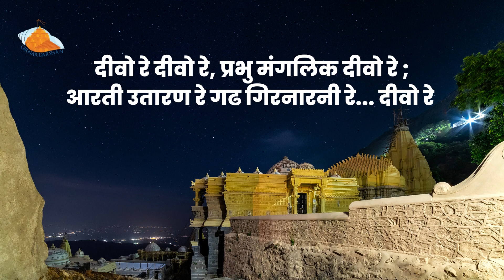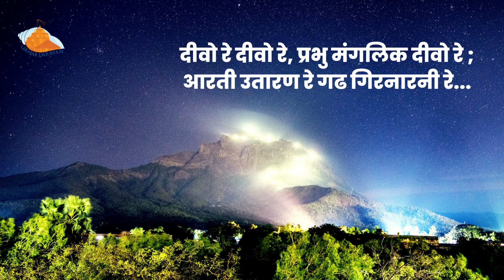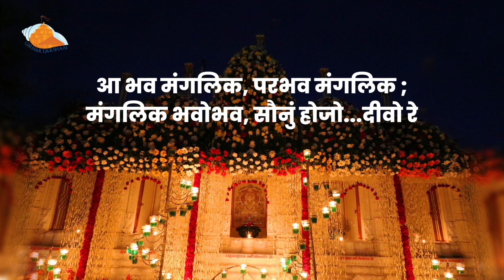GIRNAR NEMINATH JI MANGAL DEEVA | गिरनार मंगल दीवा | MANGAL DIYA DIVA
Girnar Neminathji Mangal Divo is a devotional song that is sung in praise of Lord Neminath, the twenty-second Tirthankara in Jainism. It is a popular song that is typically sung during religious ceremonies or festivals, such as the Paryushana Parva.

The lyrics of Girnar Neminathji Mangal Divo vary depending on the specific version or interpretation of the song. However, the general theme of the song is to offer prayers and seek blessings from Lord Neminath, who is believed to bring peace, prosperity, and spiritual enlightenment to his devotees.

Girnar Neminathji Mangal Divo:

Girnar na Shri Neminath Mangal Divo